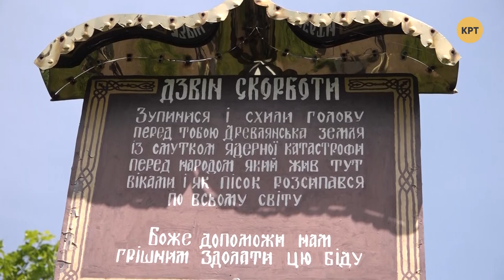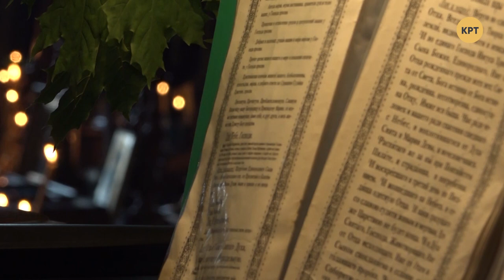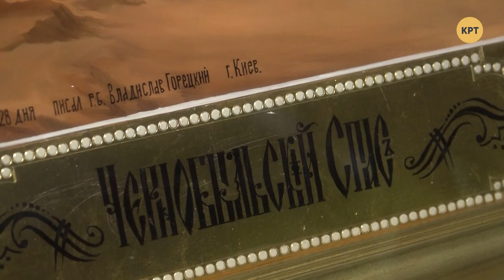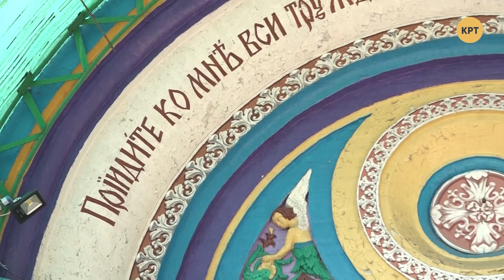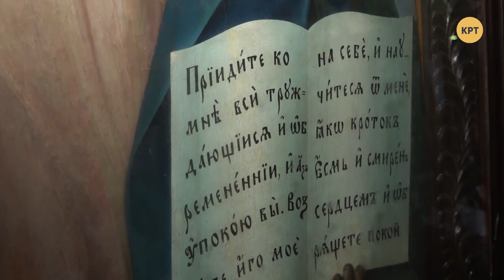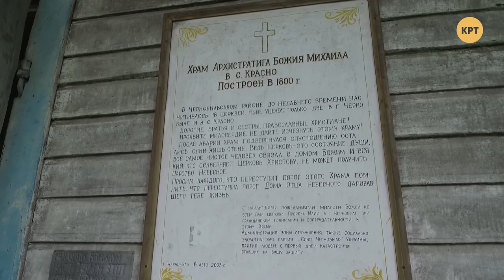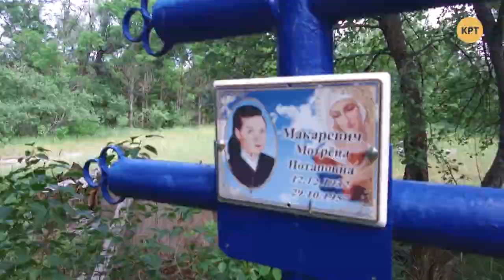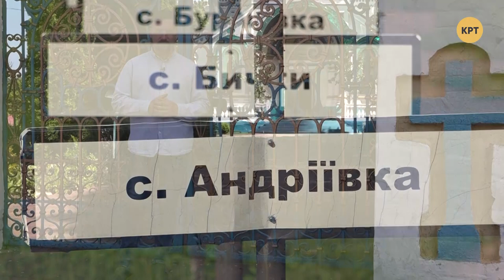«Символы веры. Чернобыль» – Судьба уцелевших храмов и человека, воскрешающего Зону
Наш журналист Александр Галицкий поехал Чернобыльскую зону отчуждения, чтобы рассказать истории удивительных людей, исцелившихся от смертельных доз радиации благодаря своей вере, о Свято-Ильинской церкви, который считается самым чистым объектом Чернобыля и церкви святого Михаила в селе Красно, уцелевшей до сегодняшнего дня несмотря на время и пожары.